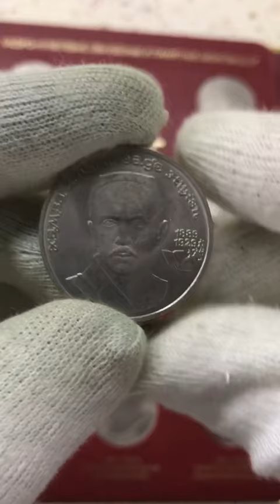1 рубль СССР 1989 года посвящённая узбекскому поэту Хамза Хакимзаде Ниязи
1 рубль СССР 1989 года посвящённая узбекскому поэту Хамза Хакимзаде Ниязи